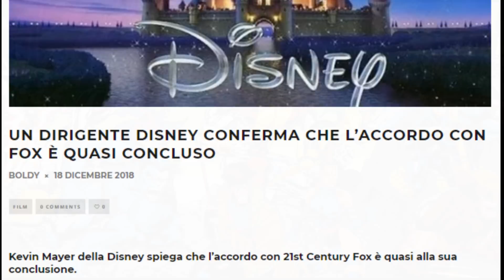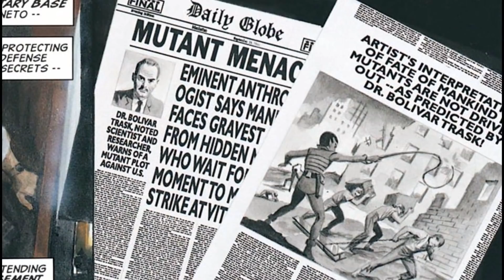Come verranno introdotti gli X Men nel Marvel Cinematic Universe?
⇓ ⇓  Benvenuti nella descrizione! Aprite e troverete tutte le info ⇓ ⇓
In questo primo video essay parliamo di come gli X-Men potrebbero arrivare nell'universo cinematografico Marvel targato Disney.